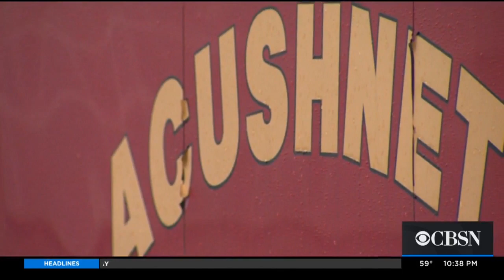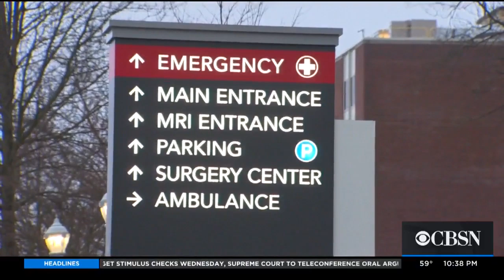Coronavirus Is Here Fire Chief Shares Emotional Photo Urges Social Distancing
Hello. Boston News channel updated every day